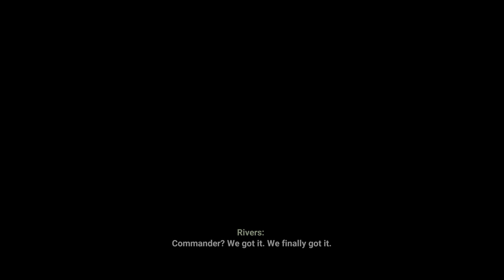Terminator: Resistance Enhanced_PS5 HDR Pt#8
Terminator resistance PS5 enhanced edition with HDR Pt#8